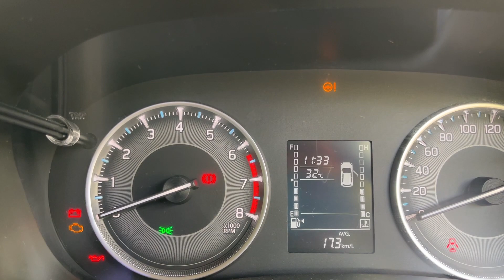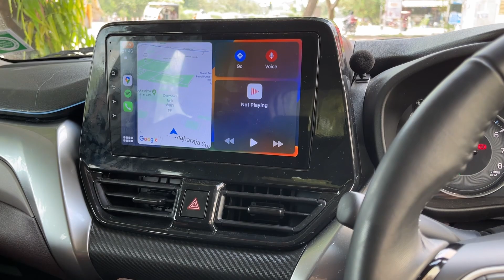Maruti Suzuki Fronx review | Funny | Del Hiker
fronx cng
fronx base model 2023
fronx delta
fronx modified
fronx sigma model
fronx top model 2023
from maruti
fronx delta cng
fronx car